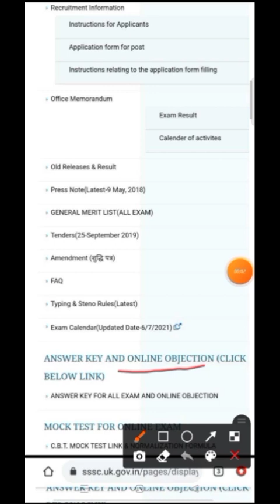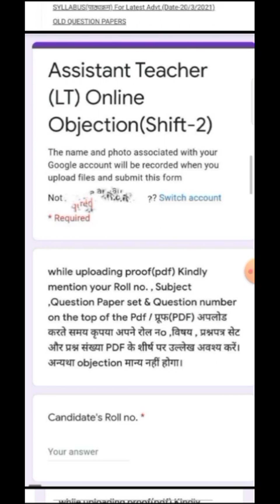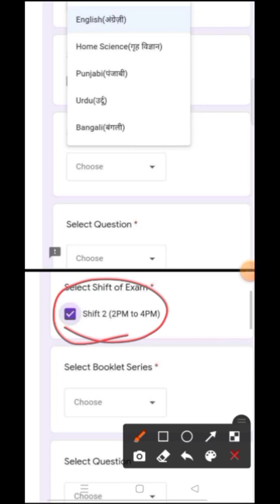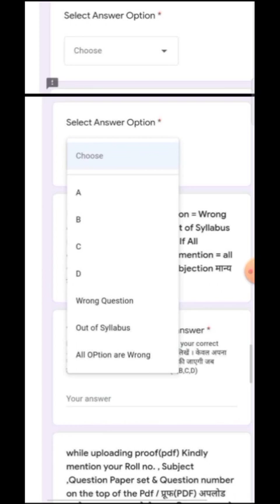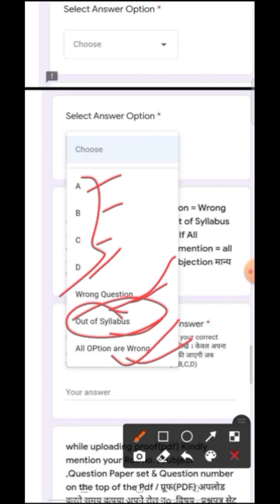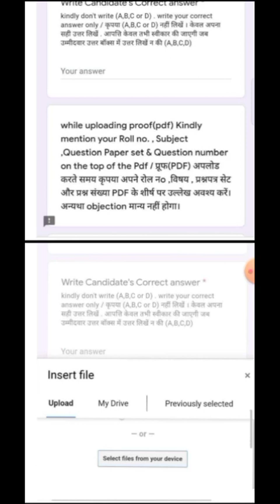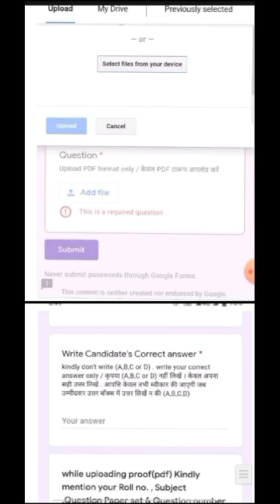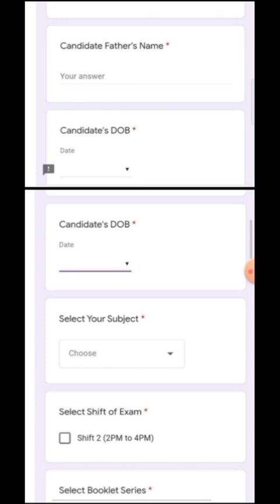Lt objection 2021 lt के लिए प्रत्यावेदन कैसे करे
प्रत्यावेदन के लिए  आयोग की वेबसाइट का link-

Uttarakhand lt cut off all subject